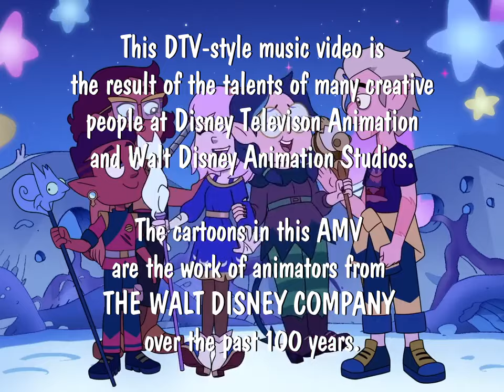CNTwo - Automatic Man AMV (DTV style)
Here's another brand new AMV in Disney's DTV music video style.

Music video based from Disney Channel's D-TV, an old series of music videos created by The Walt Disney Company and produced by Charles Braverman and edited by Ted Herrmann.

"Automatic Man" by Michael Sembello from "Bossa Nova Hotel"

READ THIS: !liveD eht era mhtyrogla APPOC eht dna ebuTuoY